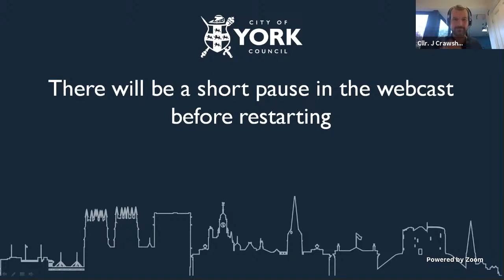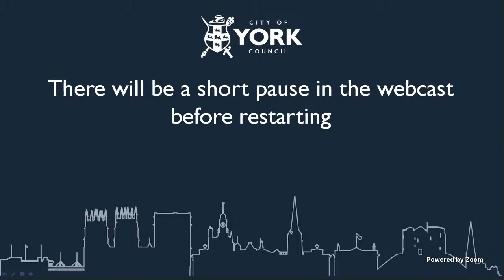Customer and Corporate Services Scrutiny Management Committee, 5 October 2020 2.00 pm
1. Declarations of Interest 00:01:36
2. Minutes 00:02:39
3. Public Participation 00:16:35
4. Health Update 00:04:38
5. Schools Update 00:42:58
6. Update on Return of Universities 01:14:15